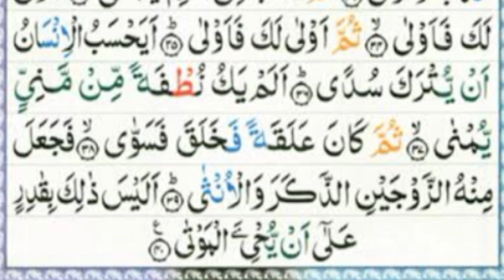Surat Al-Qiyamah (The Resurrection) |The holy Quran best recitation | سورة القيامة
Your query:
Surh Al-Qiyamah
Al-Qiyamah
Surh Al-Qiyamah full
Al-Qiyamah surah
Surh Al-Qiyamah ki fazilat
Surh Al-Qiyamah ki tilawat,
Surah Al-Qiyamah beautiful voice,
surah  Al-Qiyamah
Surh Qiyamah
Surh Al-Qiyamah beautiful recitation
Surh Al-Qiyamah ka wazifa
learn Surh Al-Qiyamah
Qiyamah surah
sundar quran tilawat